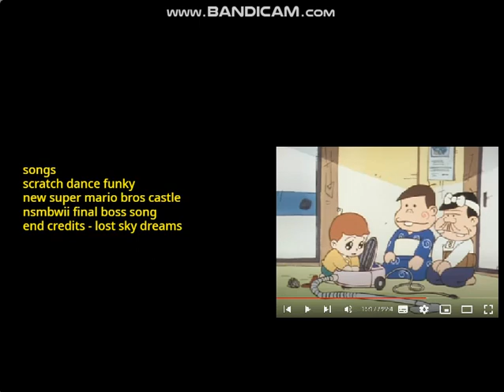tensai bakabon the movie [full movie 2024]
the screenshots i take it from some episodes from heisei tensai bakabon
credits to fnafdino123 for twirlie vector
i don't own mr sys and other stuff
super mario 64 backgroudnds from a 3d wesite
sorry if it looks bad